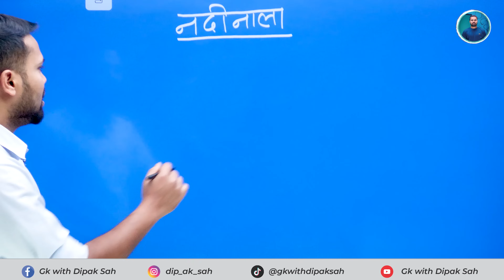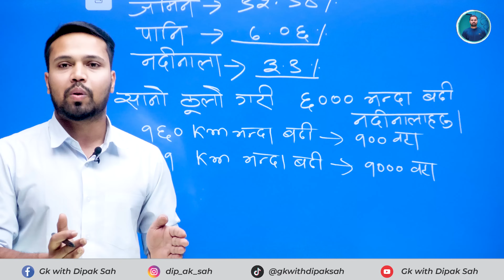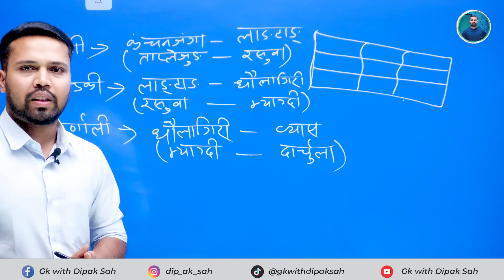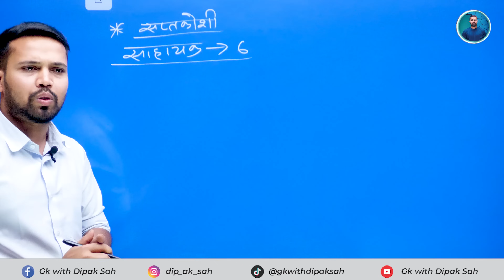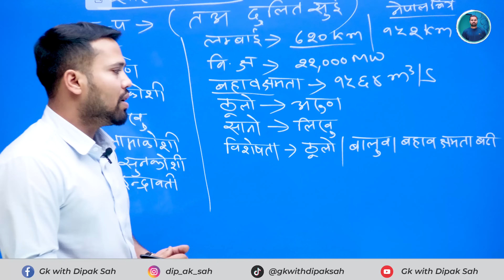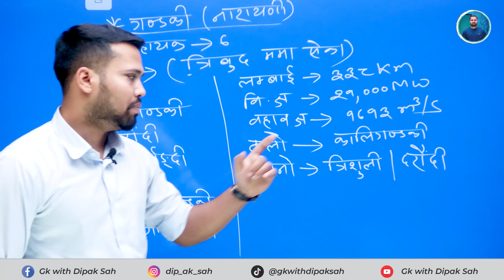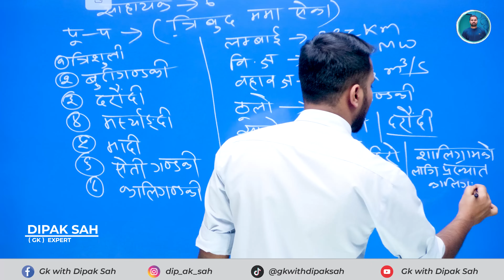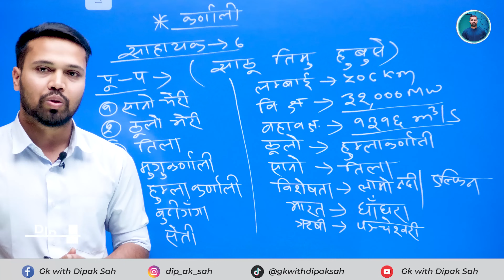नदीका सहायक नदीहरु || GK || DIPAK SAH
update tricks all syllabus included.
EVERYTHING You MUST Know About River of Nepal
नदि सम्बन्धि जानकारी। सहायक नदिहरु सुत्रबाट।
सहायक नदीहरू सम्झने सुत्र| सप्तकोसी, गण्डकी र कर्णलीका सहायक नदीहरु
River of nepal // नेपालका नदीहरु सम्बन्धी जानकारी // नेपालकाे भुगाेल
कोशी सप्तगण्डकी र कर्णाली नदिहरुका सात सहायक नदिहरु
गण्डकी नदीको सहायक नदीहरुको मध्ये सबैभन्दा ठूलो नदी कुन हो
नेपालका नदिहरुबारे जानकारी विशेष Tricks का साथ। Main rivers of Nepal with special tricks

यहाँ तपाईहरुलाई लोकसेवा आयोग, शिक्षकसेवा आयोग, बैंकिंग तयारी, सुरक्षा निकाय, सार्वजनिक संस्थालगायत CMAT, GMAT  जस्ता प्रतिस्पर्धात्मक परीक्षा
आदिको बारेमा सम्पूर्ण समसामयिक घटनाक्रम र सामान्य ज्ञान सम्बन्धि सम्पूर्ण videos पाइन्छ । Important GK Questions For Loksewa | Loksewa Tayari In Nepal | Loksewa GK | Loksewa Tayari General knowledge questions and answers in nepali | Gk questions 2080 | loksewa tayari in nepali
general knowledge
gk nepal
new gk questions and answers in nepali
स्थानीय तह सम्बन्धी २५ G.K प्रश्नहरु
सात प्रदेश का ठुला र साना सहायक नदीहरु |
Large and Small river Of nepal
District & Province
Large and small river of seven provision
Largest district of nepal
सात प्रदेशका सहायक नदीहरु

Largest river Of Nepal
best cities in the world
14 - Solukhumbu district
provision of nepal
Pradesh no 1
pradesh no 2
Bagmati province
gandaki province
Karnali province
Lumbini province
Sudurpaschim province
gk facts about geography
कर्णाली प्रदेश लोक सेवा आयोग@GKIQLoksewaPlus
karnali provience gk
gk questions and answers
gk video
GK 2079
general knowledge
gk in nepali
nepali GK
nepals GK
interesting gk questions and answers
interesting gk
50 gk questions and answers in nepali
longest muncipality
longest metropolitan